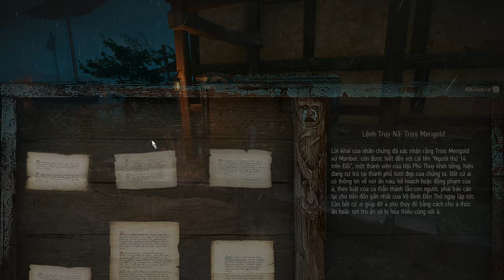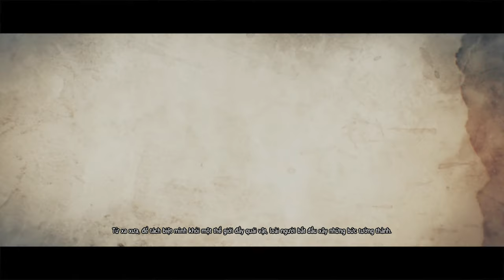Live Stream 4K | The Witcher 3 Wild Hunt Gameplay Part 10 | RTX 2080Ti - no commentary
My PC Specs:
• CPU : Intel i9-9900K (9th Generation)
• MB  : GIGABYTE Z390 AORUS MASTER
• Ram : GIGABYTE AORUS RGB 32GB (4x8GB) DDR4 3200MHZ
• GPU : MSI Geforce RTX 2080Ti GAMING X TRIO 11G Graphics Card
• SSD : Intel 660P 512GB M.2 NVMe
• OS  : Windows 10 Pro 64bit
• Capture Card: AVerMedia GC 573
• MONITOR   : LG 27UL850-W LED IPS 4K UHD 27″